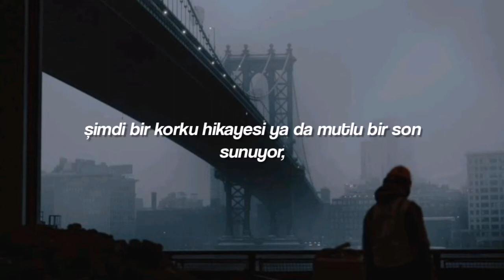grandson - Death of an Optimist (Türkçe Çeviri)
Videonun baş kısımlarında "gururunu" yazacağıma "gurunu" yazmışım. Kusura bakmayın.

[Verse 1]
He's in the sound of the song that was sung to an empty room
The last light from the sun that was set too soon
In the tremble of the man who never shot his shot
In the gravestone, sitting on a worn-out plot
In the long lost echo of the "Why not me?"
Who never moved on, never let bygones be
In the blood from the war that history forgot
In the unsolved crime and the memory lost

[Pre-Chorus]
I never thought it'd come to this (I never thought it'd come to this)

[Chorus]
Death of an optimist

[Verse 2]
He's in the cry from a boy who was left unattended
In the agenda of the unoffended
Now presenting a horror story or a happy ending
Depending on which one of us is pretending
In the shame of a past repeated and reenacted
Truth that was redacted, youth that never lasted
In the protest the news never reported
The American Dream that got deported

[Pre-Chorus]
I never thought it'd come to this